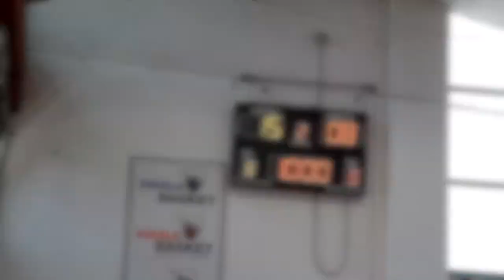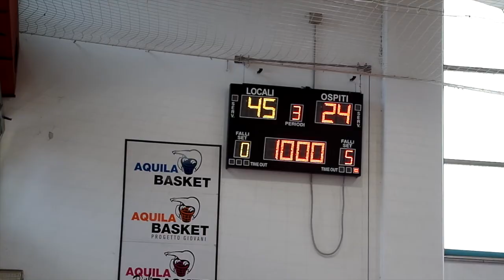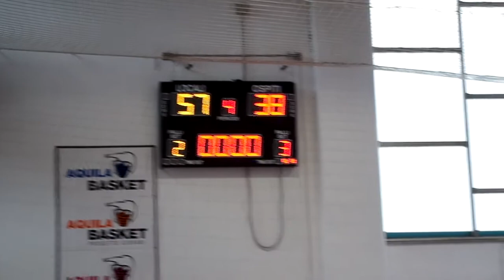Aquila vs Olimpia Bolzano 16Apr2016 Under 13